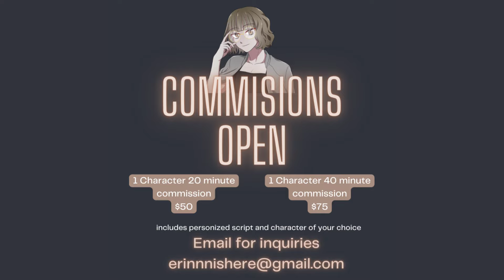Vigilante Deku x Listener [Left Behind] ASMR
“No more happy sappy deku. Just depresso expresso deku.” - An actual line from the script for this audio. I’m not joking

What character should we do next?

Voices provided by:

Deku & Villain: Anonymous

Script by Erin:)